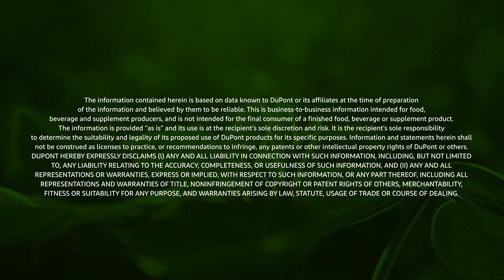Danisco Planit - The Birth of Plant-based | DuPont Nutrition & Biosciences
With deep consumer insight, a broad ingredient portfolio, and a long-recognized application and sensory know-how, we can be the one trusted partner you need to achieve a great tasting, healthy, sustainable and on-trend product.

This, coupled with our supply reliability, regulatory support and ability to improve sustainability markers, we can help you ease complexity from sourcing to commercialization and win the race to the plant-based market.

This is Danisco PlanitTM, innovative solutions and services for plant-based that keep you ahead of consumer demand – your recipe for success in plant-based!